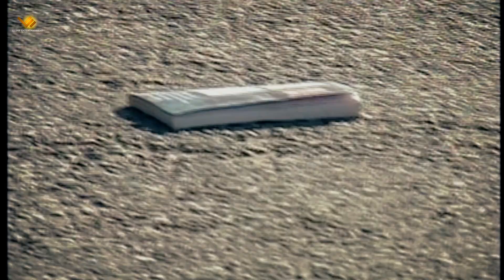WOLA WOLA - RAJENDRA BAJRACHARYA feat. Nisha Adhikari/Sraj Garach - Lujaw Entertainment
wola wola

Singer
Rajendra Bajracharya

Lyrics
Ashok Shrestha

Music
Suman Kapali

Artist
Nisha Adhikari Malla
Sunil Shrestha
Sraaj Garach

Makeup Artist
Buddhi Lama

Camera Person
Lujaw Singh

Editor
Lujaw Entertainment

Director
Lujaw Singh